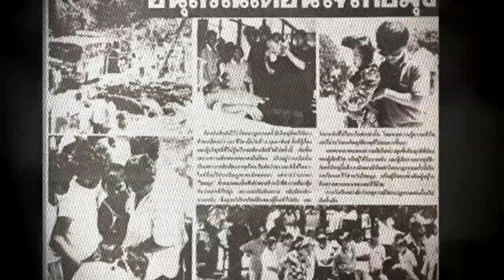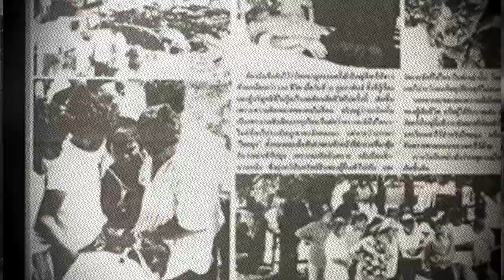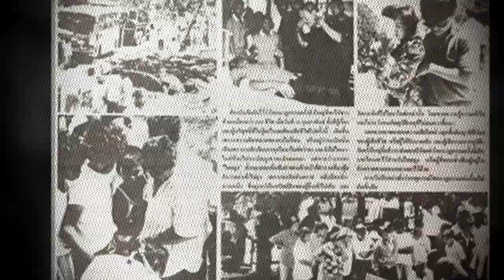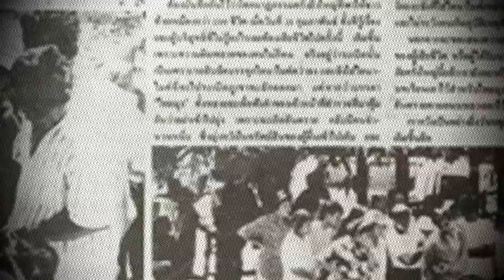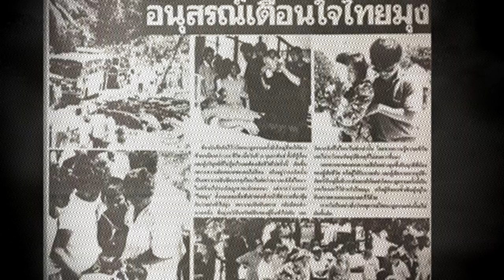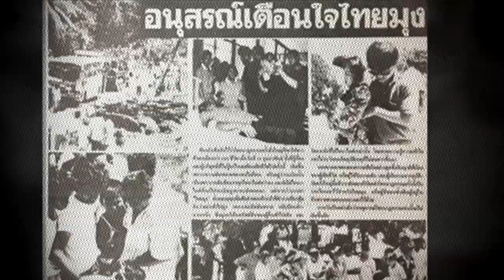ไทมุงวิ่งไปงัดเอา เเก็บไฟฟ้า ตูม เกลื่อนนับร้อย เหตุการณ์2534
ติดตามผลงาน RRL Group ได้ที่
1.JARE TV
2.RRL TV
ลงคลิปบ่อย
ติดตามข้อมูลเพิ่มเติมของรายการ RRL TV
ได้ที่ Royalroad Land Design: , Motorcycle Parts and Riding